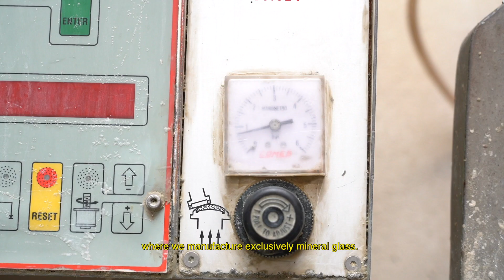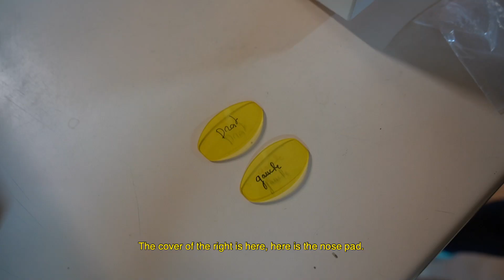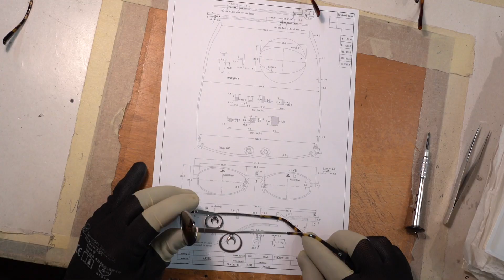MARINE SERRE VISIONIZER MADE BY VUARNET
Celebrating the new series of our eyewear line: VISIONIZER made by Vuarnet

A new design came to life from an iconic Vuarnet’s shape straight from the 90s with a bent metal loop that encircles the crescent moon. An inspiration influenced by the post-apocalyptic movie Mad Max by George Miller.
Matter: Mineral glass
From: France
Transformed: France